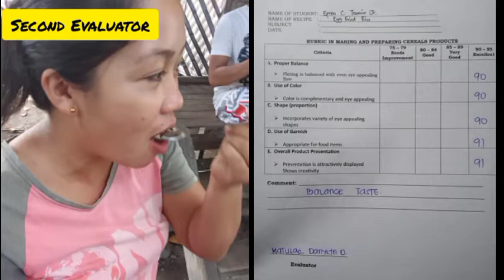EGG FRIED RICE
TENORIO, EFREN JR. C.

This video is one of the output in HELEED 13.

Ingredients:
- 4 eggs
- 1 tsp salt
- ham (optional)
- onion leaves (chopped)
- rice
- garlic (chopped)
- 1 tbsp soy sauce

Directions:
1. Prepare all the ingredients needed. Chopped ham and onion leaves into tidbits.
2. Cook ham and the beaten egg in pan. Set aside for later.
3. Saute garlic in a pan. Then, put the rice in the pan.
4. Add the cooked scrambled egg, pinch of salt, soy sauce, onion leaves, and ham. Cooked until it's done.
5. Served it while it's hot. Enjoy!

Musician: LiQWYD